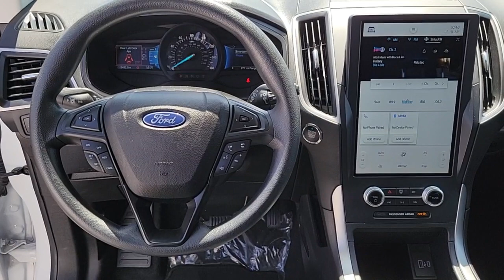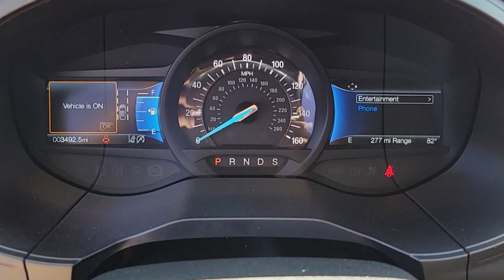New 2022 Ford Edge SE Las Vegas, Bullhead City, St. George, Havasu, Pahrump, NV 194160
Oxford White New 2022 Ford Edge SE  available in Las Vegas, Nevada at Friendly Ford. Servicing the Bullhead City, St. George, Havasu, Pahrump, NV area.

Friendly Ford
660 N Decatur Blvd

$2,750 off MSRP! Oxford White 2022 Ford Edge SE AWD 8-Speed Automatic EcoBoost 2.0L I4 GTDi DOHC Turbocharged VCT AWD.brbr21/28 City/Highway MPG Price includes: $2000 - Retail Bonus Cash